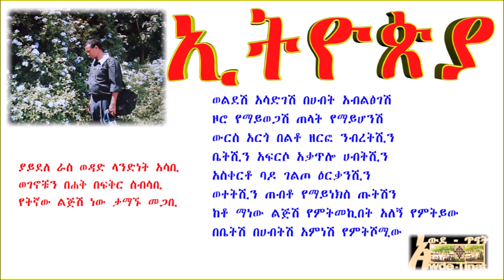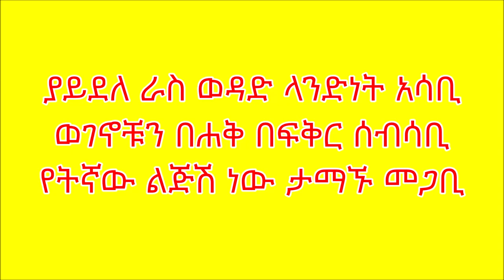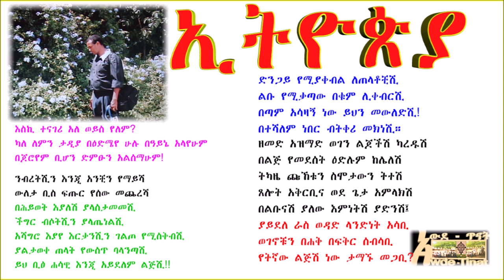Mother~Ethiopia~እናት~ኢትዮጵያ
"Awde Tinat" is a resource center for Ethiopians & Ethiopian Orthodox Tewahedo Church. The "Teaching Channel"  for Bible, Faith, Law & Order of Christianity. You will find sermons from renowned scholars like Megabe Hadis Eshetu Alemayehu, Likelikawnt Yared Kassa, Megabe Mistir Afework Tekle, and many More.
 If you want to learn Ge'ez language, come to Awde Tinat; in here, learning language is easy and simple! it is the best channel to learn Ge'ez language also, It's the first channel that teaches Ge'ez Language online lively using all available teaching methods.

በአውደ ጥናት ስለ እምነት፤ ማኅበራዊ ሕይወት፤ እንዲሁም  ስለማነኛውም ጠቃሚና ወቅታዊ መረጃ ያገኛሉ። አውደ ጥናት በአጠቃላይ የኢትዮጵያውያንና የኢትዮጵያ ኦርቶዶክስ ተዋሕዶ ቤተክርስቲያን የመረጃ ወይም የጥናት ማእከል ነው። ከሁሉም በላይ ግእዝን ይማሩ፤ይናገሩ፤ ይጻፉ፤ በአውደ ጥናት ሁሉም ተብራርቶ በተለያየ መንገድ ቅርቦለዎታል።
Awde Tinat was Created By Memhir Melaku Asmamaw Besetegn; how is Artist; Poet; Preacher; and Author/አርቲስት፤ገጣሚ፤ደራሲ፤ እና ሰባኬ ወንጌል (ተኦሎጊያን)
"Teaching is my talent and my  job! please come and join me in learning Ge'ez language and other religious and secular topics/ማስተማር ተሰጦየና ሥራየም ነው! ይምጡና ይማሩ!"